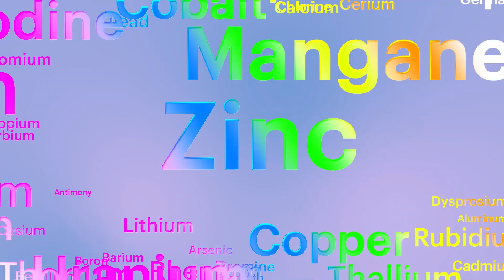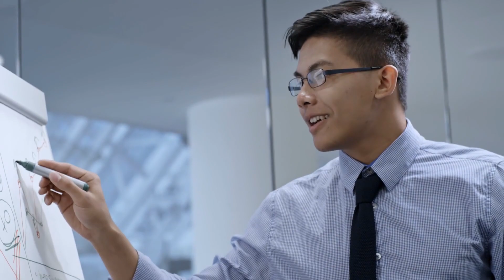Negai Ionized Mineral Water 3-min Video AD